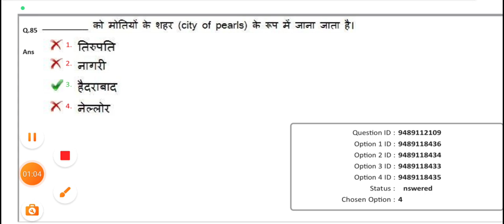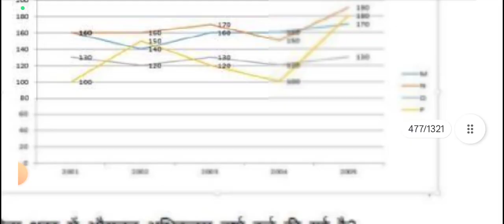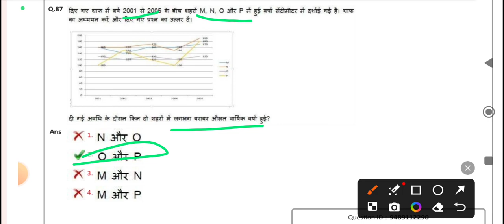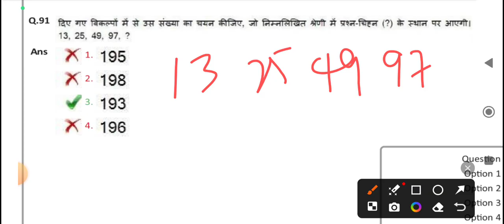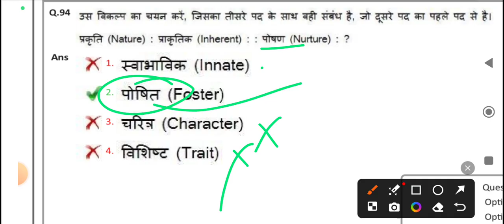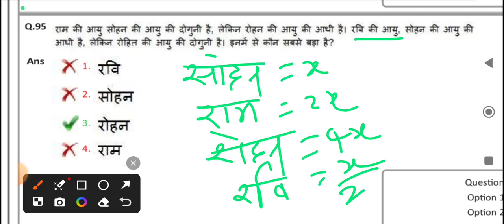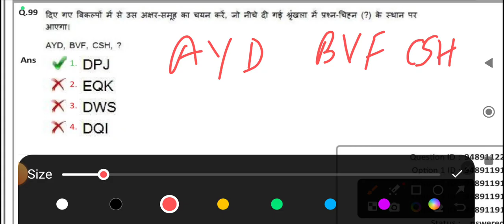RRB NTPC PREVIOUS YEAR QUESTION PAPER CBT-1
Get NTPC previous year question papers and boost your exam preparation!
- 2016, 2019, 2020 NTPC question papers
- Stage 1 and Stage 2 papers
- CBT (Computer Based Test) pattern
- Detailed solutions and explanations
- Download PDFs for free

NTCP Exam Pattern, Syllabus and Eligibility Criteria
RRB NTPC Recruitment Notification
NTCP Exam Strategy and Preparation Tips

NTPC previous year papers
NTPC question bank
- NTPC syllabus
- NTPC preparation
- NTPC study materials
- NTPC practice papers